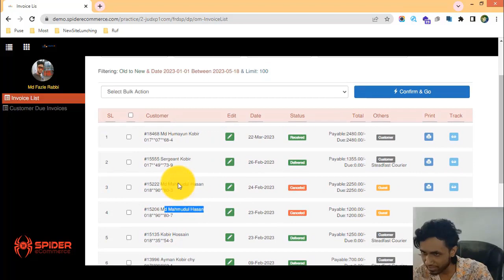32- কাস্টমারের নাম দিয়ে সার্চ করে ইনভয়েস খুজে বের করা শিখুন আপনারই কমার্স ওয়েবসাইটে - eCommerce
32- কাস্টমারের নাম  দিয়ে সার্চ করে ইনভয়েস খুজে বের করা শিখুন আপনারই কমার্স ওয়েবসাইটে - eCommerce website bangla tutorial | Spider eCommerce website

32-Invoice Search by Customer Namer of Your eCommerce Website - eCommerce website bangla tutorial | Order Management of Spider eCommerce Website

Welcome to our YouTube tutorial! In this video, we're thrilled to introduce you to the "Invoice Search by Customer Name" feature on your eCommerce website, powered by the advanced Order Management system of Spider eCommerce.

🔍 Exploring the Invoice Search by Customer Name: A Comprehensive Overview

The "Invoice Search by Customer Name" feature allows you to easily locate and manage orders by searching for the customer's name. With Spider eCommerce, you can efficiently retrieve and handle orders based on customer names.

🔍 Steps to Utilize the Invoice Search by Customer Name:

1. Access Order Manager: Log in to your Spider eCommerce dashboard and navigate to the Order Manager section.
2. Locate Customer Name Search: Within the Order Manager, look for the "Customer Name Search" option.
3. Enter Customer Name: Input the customer's name associated with the order you're searching for.
4. Search for Order: Hit the search button to instantly retrieve orders linked to the provided customer name.
5. Personalized Assistance: Use this feature to assist customers with order tracking or inquiries related to their orders.
6. Efficient Order Handling: Access order details, update statuses, and perform relevant actions based on the retrieved information.
7. Enhanced Customer Satisfaction: The Invoice Search by Customer Name feature contributes to an improved customer experience.